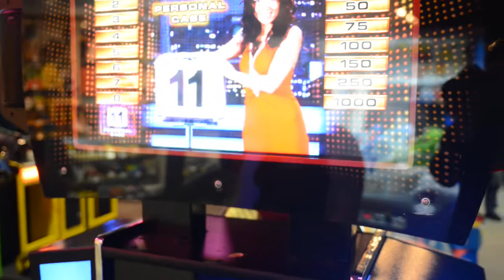Deal Or No Deal Ticket Redemption Game I.C.E.